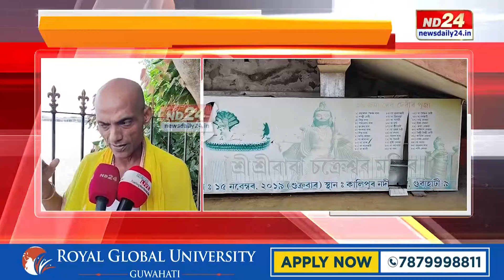Guwahati Floods 2024: ভয়ানকভাৱে বৃদ্ধি পাইছে ব্ৰহ্মপুত্ৰৰ জলস্তৰ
ভয়ানকভাৱে বৃদ্ধি পাইছে ব্ৰহ্মপুত্ৰৰ জলস্তৰ। পানীত বুৰ যোৱাৰ উপক্ৰম কালীপুৰৰ চক্ৰেশ্বৰ মন্দিৰত থকা ভগৱান বিষ্ণু-লক্ষ্মীৰ প্ৰতিমূৰ্তি। নিশাৰ ভিতৰতে ৩-৪ ফুট পৰ্যন্ত বৃদ্ধি পাইছে কালীপুৰত ব্ৰহ্মপুত্ৰৰ জলস্তৰ...

▶️ ৰাজপাট কাৰ?